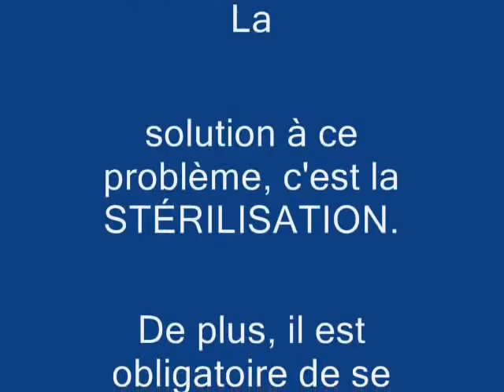Chiot Molly ...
Bonjour, je suis à la Société Protectrice des Animaux d'Arthabaska depuis le 12 décembre 2011, car je suis une errante.  Je n'ai pas été réclamée, je suis donc disponible pour l'adoption.  Je suis de race bouvier bernois croisé et je suis âgée de 3 mois.  Je suis un chiot et j'ai tout à apprendre.  J'ai donc besoin d'une personne qui a du temps à me consacrer.  Après mon adoption, je serai stérilisée.  En effet, à la SPAA le prix d'adoption comprend la stérilisation.
Hello, I am the Humane Society of Arthabaska since December 12, 2011, because I am a wanderer. I have not been claimed, so I am available for adoption. I breed Bernese Mountain Dog cross and I am 3 months old. I am a puppy and I have everything to learn. So I need someone who has time for me. After my introduction, I will be sterilized. Indeed, the price of the SPAA adoption includes sterilization.